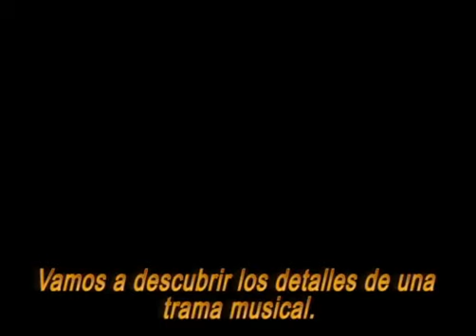ARMONIA EMOCIONAL# 212. Experiencia emocional- de Norberto Chavarri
MUSICA de ARTE & VIDA  es un ciclo de 6 conferencias audiovisuales  sobre la naturaleza, historia y potencial del arte musical.
La música y el hombre tienen mucho en común:
consumen Tiempo, respiran. gimen y callan, se apasionan y entristecen, nacen y mueren.
La música es el alter ego del alma.
Ahora en YouTube puedes acceder gratis a este original curso que busca las claves para mejorar tu vida cotidiana.

Acerca de ARMONIA EMOCIONAL
Si sientes empatía con la música esta conferencia audiovisual te brindará muchas experiencias y emociones.
Penetraremos en las entrañas de la música para encontrar las usinas que producen la Emoción.
Recorrerás la Historia para comprender cómo cada estilo musical impactó en nuestro desarrollo neuronal.
La música es arte propicio para el cultivo de emociones y sentimientos, el desarrollo del lenguaje y la conciencia del devenir del Tiempo.
Norberto Chavarri